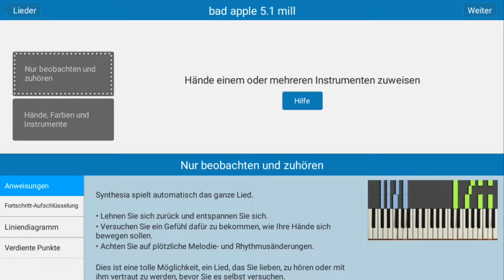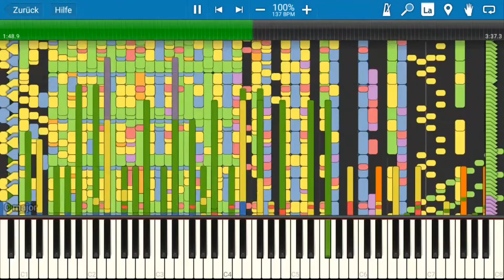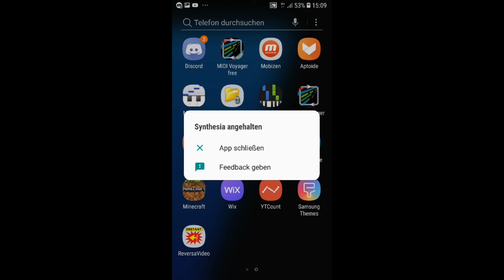Samsung Galaxy S7 vs Bad Apple 5.1 Million??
im surprised its able to load 5 million in synthesia, but sadly it crashed at the crash part